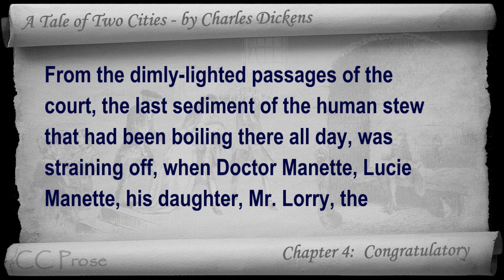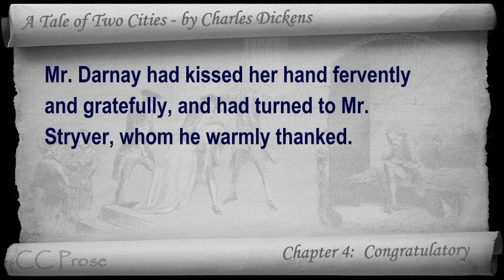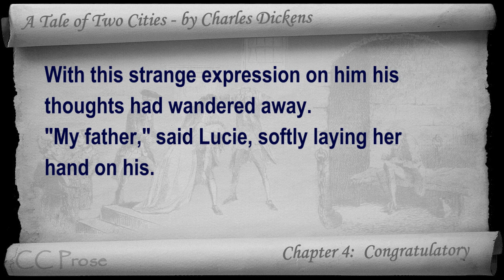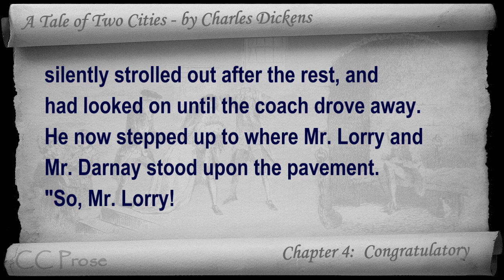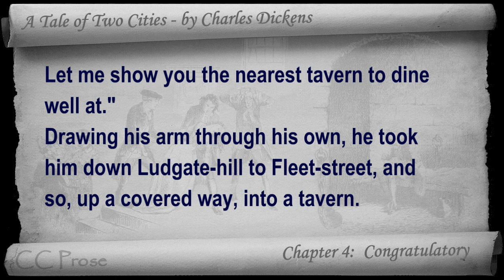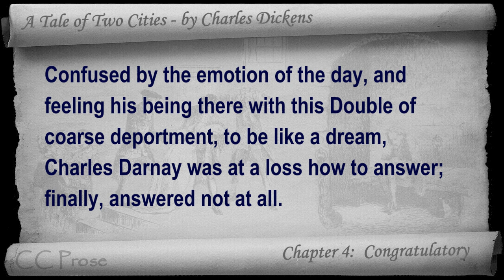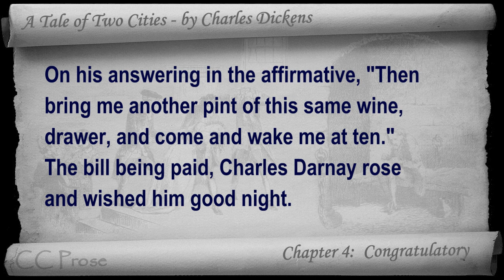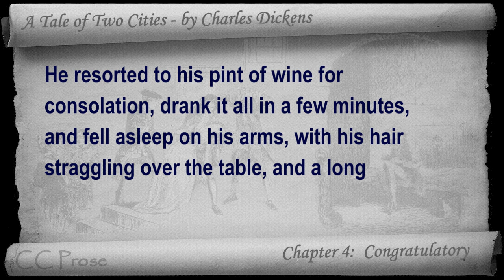Book 02 - Chapter 04 - A Tale of Two Cities by Charles Dickens - Congratulatory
Book Two: The Golden Thread - Chapter 04: Congratulatory. Classic Literature VideoBook with synchronized text, interactive transcript, and closed captions in multiple languages. Audio courtesy of Librivox.  Read by Paul Adams.